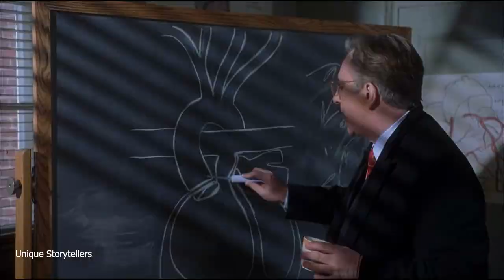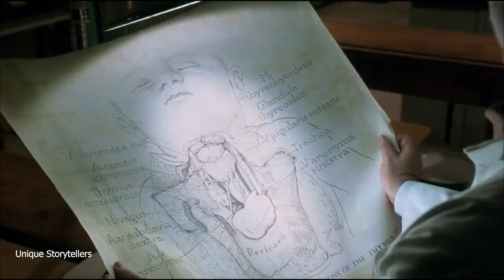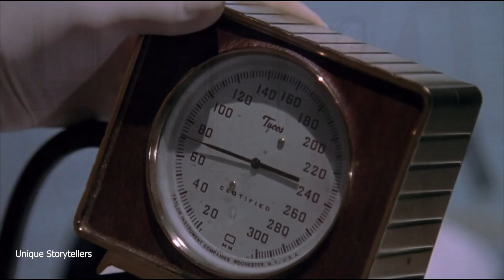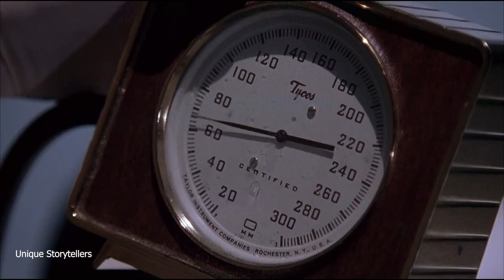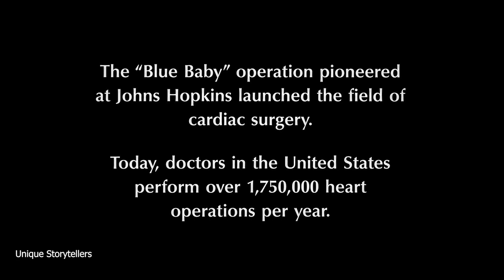Heart Surgery Revolution: The Pioneering Story of Dr. Vivien Thomas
A Sweeper Who Invented Heart Surgery without Studying Medical Science II I’ll become a Doctor

Although Vivien Thomas (Mos Def), a black man in the 1930s, is originally hired as a janitor, he proves himself adept at assisting the "Blue Baby doctor," Alfred Blalock (Alan Rickman), with his medical research. When Blalock insists that Thomas follow him to Johns Hopkins University, they must find a way to skirt a racist system to continue their study of infant heart disease. Thomas is indispensable to Blalock's progress, but Blalock is the only one who is allowed to receive the acclaim.

CREDIT :
• Movie Name: Something the Lord Made (2004)
• IMDB Rating: 8.1/10
• Genre: True Story, Documentary, Drama, History, Medical Science, Western, Docudrama
• Original Language: English
• Director: Joseph Sargent
• Release Date:  30 May, 2004
•Producer by : Julian Krainin, Lisa Bruce, Mike Drake, Robert W. Cort

Your Concerns:
Heart Surgery History,
Medical Innovations,
Blalock-Taussig Shunt,
Cardiac Surgery,
Medical Pioneers,
Surgical Breakthroughs,
Heart Disease Treatment,
Inspirational Stories,
Healthcare Heroes,
real life dramas ,
actual events in film,
inspired by true events,
true story narratives,
authentic incident depiction,
true events unfolded,
story dissection,
true stories come alive,
true story film insights,
film interpretation,
unique story,
scene by scene analysis,
movie based on real story,

Fox Recaps
Mystery Recapped
Insight Recaps
Screen Rant
Jeremy Jahns
Cinema Recap